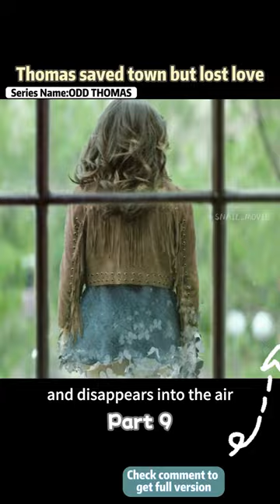A man with psychic abilities sees a ghost licking his girlfriend.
"Odd Thomas" is a 2013 American supernatural thriller film based on the novel of the same name by Dean Koontz. The movie follows the story of Odd Thomas, a young man who has the ability to see and communicate with ghosts and other supernatural entities. He uses his gift to track down and stop dangerous spirits and entities from harming innocent people. Alongside his girlfriend Stormy, Odd sets out to stop a mysterious stranger who threatens to unleash a devastating evil upon their small town. The movie features a mix of suspense, humor, and supernatural elements, making it a thrilling and engaging experience for viewers. The film stars Anton Yelchin as Odd Thomas, who delivers a strong and nuanced performance as the lead character.

Movie Name: Odd Thomas